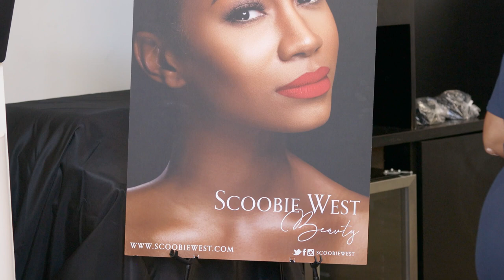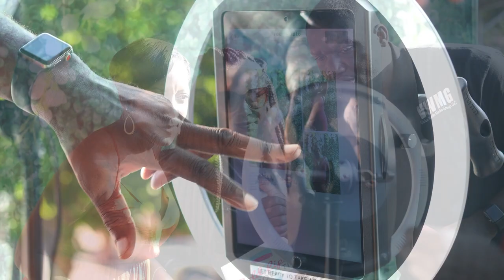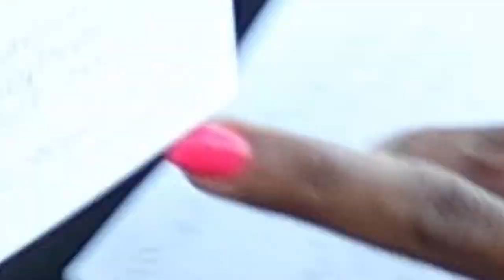Jack & Jill 5 Bold Lips & Bow Ties 2022 | ShotByMK com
Experience Bold Lips & Bow Ties 5 (2022), a Party with a Purpose.